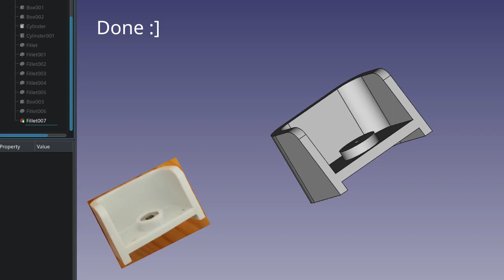3D Printing a Prosthetic Crock Pot Leg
A crock pot tragically lost its leg, so we designed and 3D printed a new one.